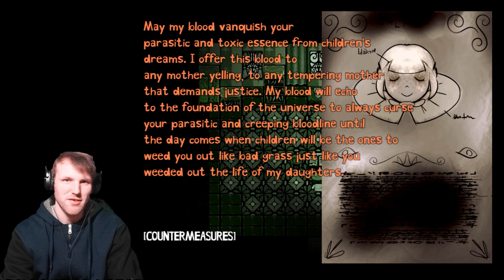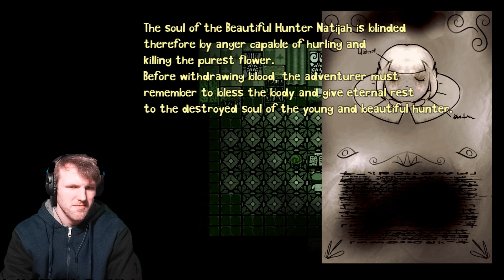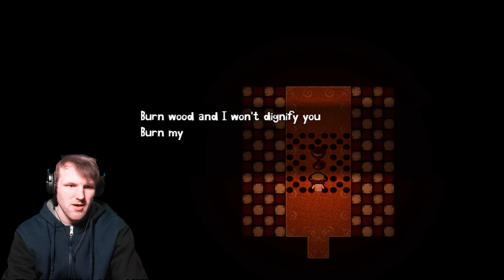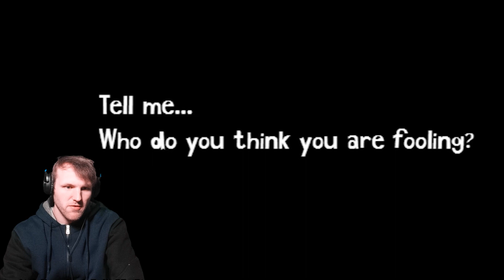Let's Play - The Devils Womb | Drawing Blood From Natijah's Body | #6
Does this make me a doctor now?

If you think you have any suggestions on the sort of games that you would like to see me play then please suggest it by sending me a private message or post a comment down below!